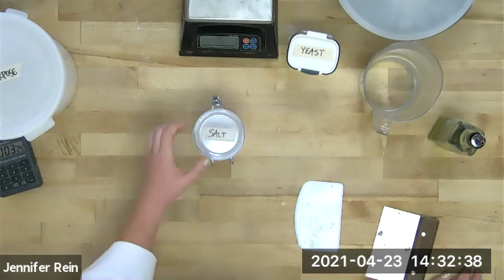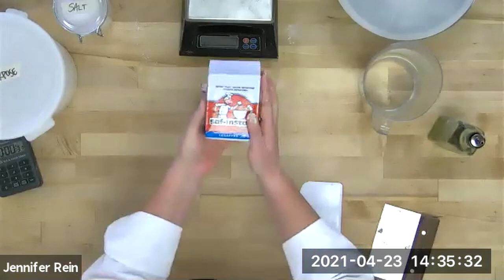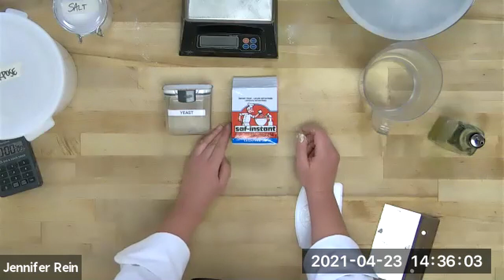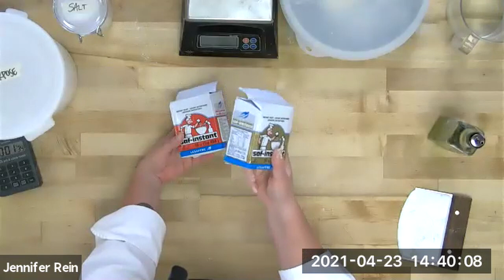Slow Rise Pizza Presents Cast Iron Pan Pizza with Jennifer Rein from King Arthur Baking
Thesehands & Slow Rise Pizza Presents...
Virtual Pizza Party For Home Bakers
Friday, April 23, 2021 from 1-4pm PDT

SCHEDULE AT A GLANCE

Welcome by Noel Brohner from Slow Rise Pizza Co.

Keynote Demo with Chris Bianco from Pizzeria Bianco and Bianco DiNapoli Tomatoes on dialing in your artisan tomato sauce recipes and techniques followed by a Q&A where Chris will update us on how he has transitioned in 2020 and 2021 with lots of new and exciting projects.

Stephanie Swane, in-house publisher from Modernist Cuisine and Modernist Bread, will give us a sneak-peak of what went into the making of the highly anticipated book coming out in the fall entitled Modernist Pizza, the next cookbook in the award-winning series which will explore the science, history, equipment, techniques, and people that have made pizza so beloved.

Stephanie will take us through the daunting process start to finish of traveling over 100,000 miles, visiting over 200 of the world’s most highly regarded pizzerias, meeting the pizza makers, collecting their recipes and processes, conducting over 500 experiments in the Lab (including making over 12,000 pizzas).  And, finally, she will share some of the more than 25,000 photos they shot for their book.  You won’t want to miss this.

Artisan Pan Pizza Demo featuring the 2020 Recipe of the Year: Crispy Cheesy Cast Iron Pan Pizza from King Arthur Baking with Artisan Baker and Instructor Jennifer Rein from the Bread Lab in Washington State.

Virtual Pizza Bake-Off and Sauce-Off

All registered event guests will receive the above Pan Pizza recipe in advance of the event and will be invited to our bake-off to not only learn from both pros and home and “pro-sumers” how to get the most out of the recipe but we will also hold a friendly pizza competition with lots of fun competition categories and prizes.

Presentation of Bake-Off Categories, Rules & Deadlines for Each Category
Ooni Oven – Pan Pizza Contest
DiNapoli Tomatoes  – “Show Us Your Pizza Sauce” Video Contest
Free-Style – Pan Pizza Contest

Pan Pizza Bake-Off in a High Temperature Home Oven with Ooni

Sauce-Off featuring “Show Us Your Pizza Sauce” Instagram Story Video Contest

Pan Pizza Bake-Off featuring Free-Style Pan Pizza

We suggest you have a batch of dough ready before the Zoom Pizza Class begins on April 23 so you have enough time to bake your pizza and upload a photo or two in order to compete during the event.  We will answer all contest-related questions during the event.